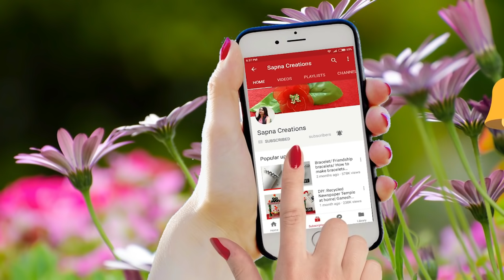DIY Indian tricolor rakhi |Anchor Thread Rakhi |Rakhi Making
Materials:
Anchor thread
Scissor
Glue
Buckram sheet
Mauli
Beads
Button & ball chain.

Raksha Bandhan is a very special occasion that reminds the beautiful and lovely relationship between brothers and sisters.

It's Indian National Flag color rakhi.
Learn How to make Rakhi. This video has step by step instructions to help you make thread rakhi for School competition in easy way with Sapna Creations.
It's a cute rakhi craft .you can make it very easily.
I hope you like this rakhi making tutorials video.

It's New Indian Tricolor Rakhi design idea. It's easy diy rakhi for rakshabandhanfestival.
Indaintricolorrakhi for school competition.

Hii Everyone !
I love sharing DIY videos & creativity on real life crafts. Also you can learn different types of hand made works. You will see creative home decor, hand made cards, jewellery tutorial, hair styles, beauty and unlimited DIYs etc. If you also love creativity like me then Subscribe and press bell icon to enjoy. :)